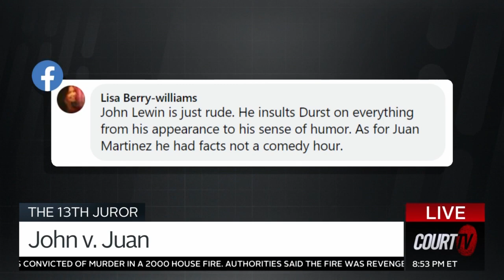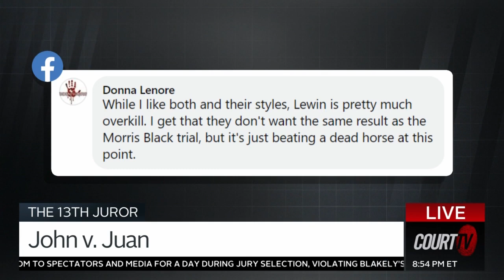Which prosecutor did a better job, John Lewin or Juan Martinez? | COURT TV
13THJUROR: The marathon cross-examination of RobertDurst concluded yesterday after nine days, which reminded us of the nine-day cross-examination of JodiArias.

Which prosecutor do you think did a better job, John Lewin or Juan Martinez?